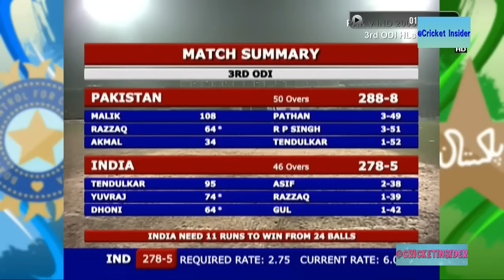MS Dhoni Leads the way in VICTORY as India Take the Lead @LAHORE 2006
India vs Pakistan 3rd ODI 2006 Highlights

India met Pakistan at Lahore for the third odi of Hutch Cup 2006.
Pakistan batted first and once again lost early wickets.
Thanks to Malik and late hitting from Razzaq they reached a respectable score.
India started cautiously after Asif struck twice in one over.
Yuvraj and MS Dhoni put on a scintillating show in the end to get India over the line in a dramatic run chase.